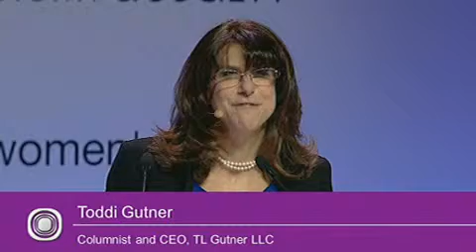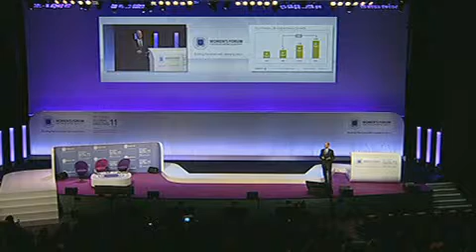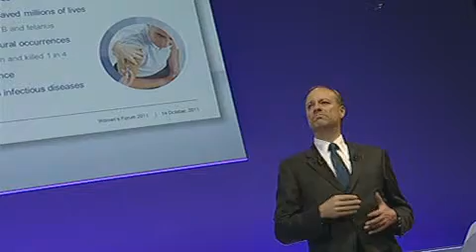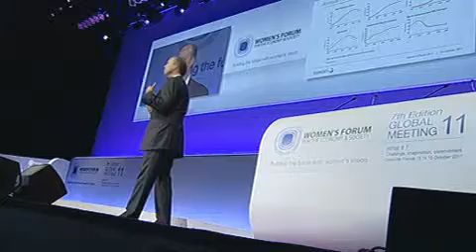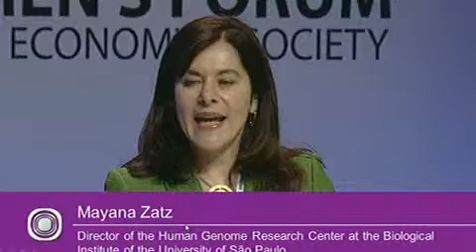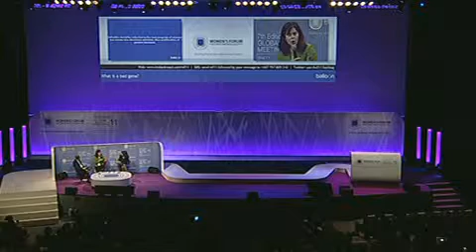Global Meeing 2011- Health : Wanted ethics for our mastery of life